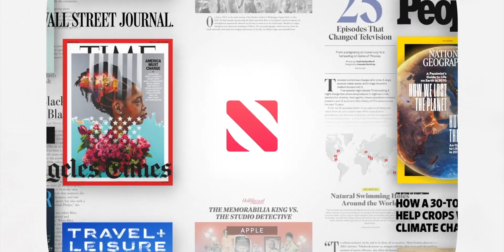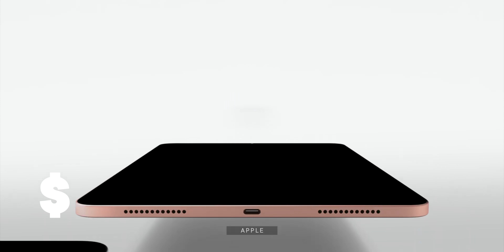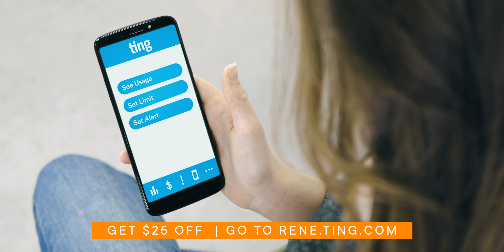Apple Just Made HOW MUCH Money?! ($AAPL Q1 2021)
$111.4 billion. Yeah. Apple, the company that every market manipulator and pocketed click baiter loves to cast as doomed, so very legion of doomed, perpetually, flailing, failing, and sure to go under… just any product now… regardless of how those products are actually performing — just posted their Holiday quarter results and even now — in the midst of peak 2020-21, the Cyberpunk on last-gen consoles of years, they crushed…

And you won’t believe how hard.

From iPhone 12 to iPad Air to M1 MacBook Air, M1 Mac mini, and M1 MacBook Pro, even Apple Watch, AirPods, HomePods, and increasingly, services, $AAPL was up, up, up double-digits and billions upon billions of dollars in Q1 2021.

🔗 LINKS

MORE